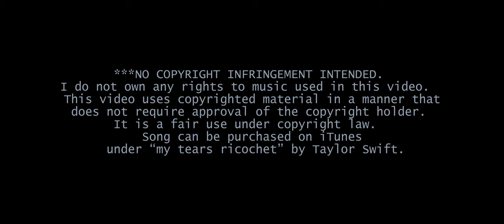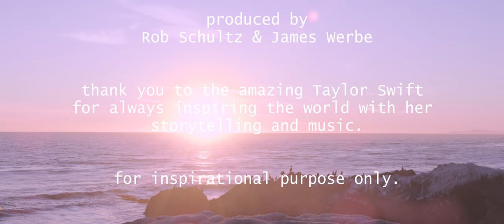"my tears ricochet" Taylor Swift- (ROB SCHULTZ CHOREOGRAPHY)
Video was inspired by Taylor Swifts's Folklore Album  that came out in July. During lockdown was figuring how we could create some beauty to give back to the world and do it safely.

Starring Hailee Payne

Co-Directed By Rob Schultz and James Werbe
Conceptualized and Choreographed by Rob Schultz
DP/Editor James Werbe
Produced by Rob Schultz and James Werbe

Rob Schultz instagram @moveyoutoinspire
Hailee Payne @hailee_payne
James Werbe @jedwerbe